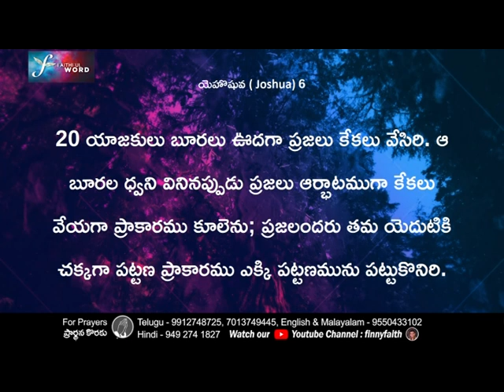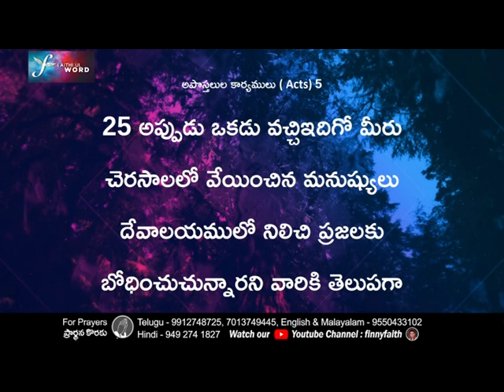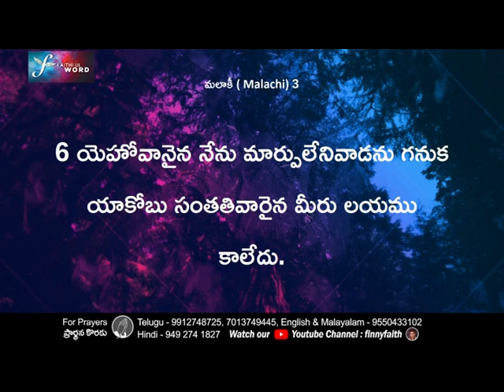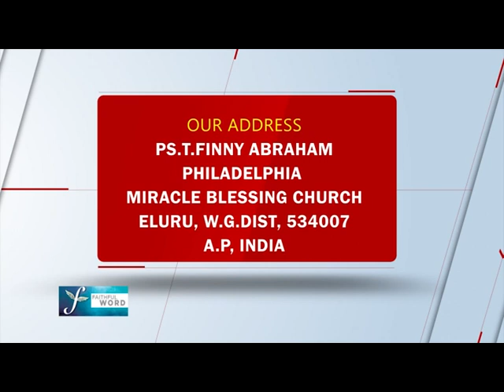దేవునికి సమర్పించండి | భాగం 2 | పాస్టర్ టి. ఫిన్నీ అబ్రహం | శుభవార్తటీవీ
Surrender to God | Part 2 | Pastor Finny Abraham  | Subhavaartha TV

Surrendering to God means letting go of our plans, and letting God have His way in every aspect of our lives. Allowing Him to guide our steps and direct our decisions. As Christians this means we surrender our will for His perfect will, and follow God.